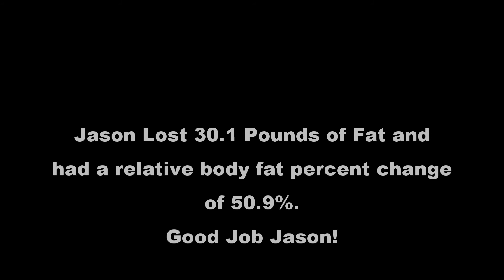Jason Pierce 2013 Holiday NewUin9 Winner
Meet Jason, Higher Power Trainings 2013 Holiday NewUin9 winner! Over this 9 week program Jason lost 30.1 pounds of fat! Take a minutes to hear his story!